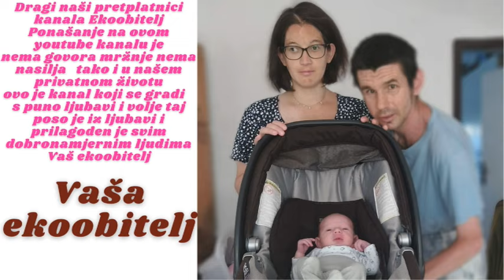Posjetili smo Agronomski Fakultet u Zagrebu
Nas troje jutro smo krenuli prema našem Agronomskom Fakultet u Zagrebu na dan očaranosti biljaka bilo je lijepih događanja ali je to više bilo namijenjeno školama i grupama jedina mala
 zamjerka da su trebali nešto organizirati i za pojedinče nešto slično recimo da sakupe više pojedinaca pa da se i njih razvede po cijelom tom programu a ne da su vodiča samo imali grupe i raznih škola
a pojedinci kojih šiša kao oni su manje vrijedni ali to je njihova organizacija